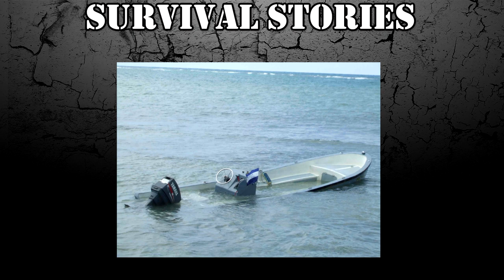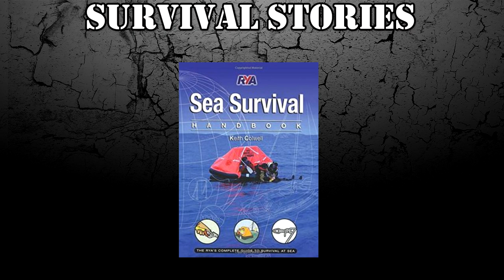Survival Stories #2: Steven Callahan!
In this episode we are analyzing the survival storie of Steven Callahan a man who survived 76 days alone at the sea on 1982!